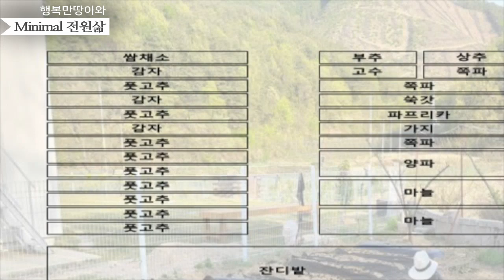고추 모종 심기/텃밭가꾸기/소량 다품종 20가지 파프리카, 쑥갓, 상추, 토마토, 수박, 참외 모종심기/시골일상[Korean rural life] Vegetable farming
In a small garden vegetables, red pepper, potato, leek, lettuce, green onion Garlic, onion, strawberry, tomato, cucumber, beet, radish, carrot Sweet potato, melon, courgette, watermelon, corn, melon There are over 20 types. Planting more varieties than many in the countryside It is good to harvest and eat.

전원미니멀라이프 전원생활 혹은 미니멀라이프, 반려견 풍산개 행복만땅이 이야기입니다. 전원 생활하며 미니멀라이프, 전원생활 이야기와 행복만땅이 둘다 소중하여 이렇게 번갈아 가며 업로드하오니, 분야가 다르더라도 이해해주세요`~ 시청해주셔서 감사합니다.  오늘도 행복만땅하세요. 감사합니다.
I am trying to upload videos twice a week. The first is a minimalist life, and the other is my dogs Full and Happy's story. Living in the countryside, both minimalist life and my dogs are so precious, so uploaded alternately, please understand even if the field is different` ~ Please stay happy today.